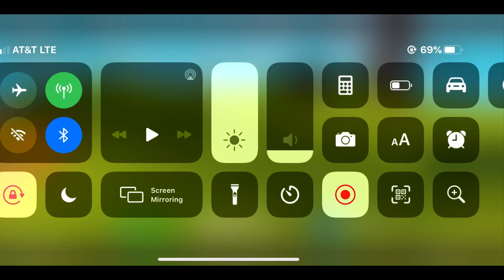The Best Meme From Season 1 Has Returned!!!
The best meme from season 1 of Fortnite has returned in the gamemode close encounters we absolutely pop off and there are some memes in this video also!!